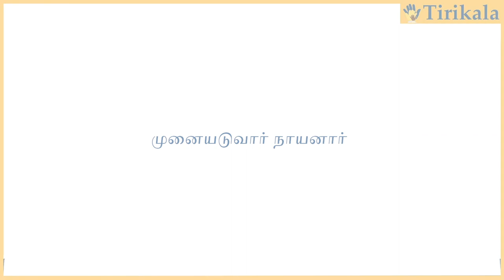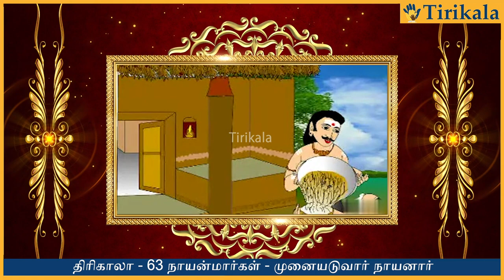35 முனையடுவார் நாயனார் - Nayamargal History - Munaiyaduvar Nayanar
Munaiyaduvar Nayanar" refers to one of the 63 Nayanars, who were devotees of the Hindu god Shiva. The term "Nayanar" is used to describe the Shaivaite saints from Tamil Nadu, India, who lived between the 6th and 9th centuries and played a crucial role in the Bhakti movement.

Munaiyaduvar Nayanar is particularly known for his unwavering devotion to Lord Shiva. The Nayanar saints were ordinary people from various backgrounds, and their stories emphasize the idea that true devotion and love for God are accessible to everyone, regardless of social status.

The stories and hymns of the Nayanars are often compiled in works like "Periya Puranam," a Tamil literature text that narrates the lives of these saints. These narratives celebrate their deep spiritual experiences, sacrifice, and dedication to Shiva. The stories of Munaiyaduvar Nayanar, like those of the other Nayanars, are revered in the Tamil Shaivaite tradition.